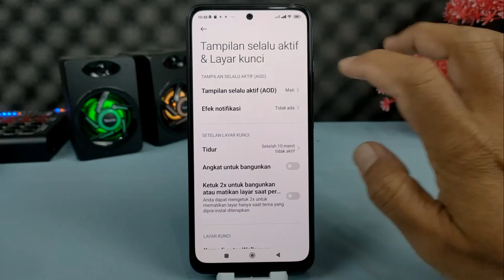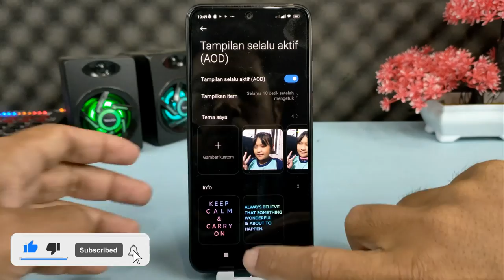Cara Membuat Always On Display Pake Foto Sendiri Di Hp Xiaomi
Hai semuanya,di video saya share ke kalian semua yaitu cara membuat Always On Display di hp Xiaomi menggunakan foto sendiri.

Dan untuk melakukan ini cukup mudah karena tidak perlu menggunakan aplikasi apapun,kita cukup membuka menu pengaturan yang ada di Xiaomi.

Terimakasih